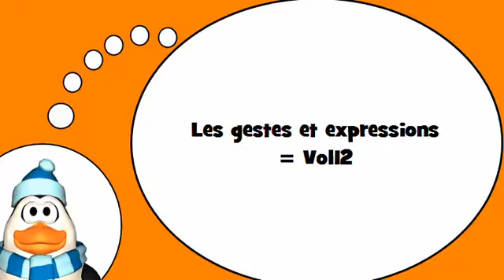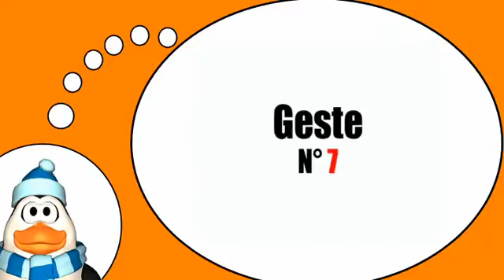法语为大家 = 手势和表情＃12